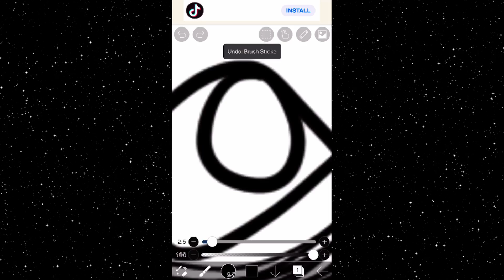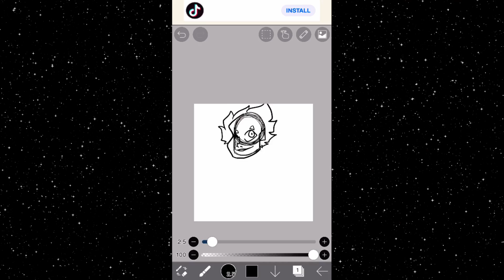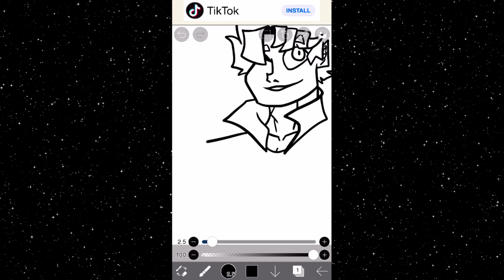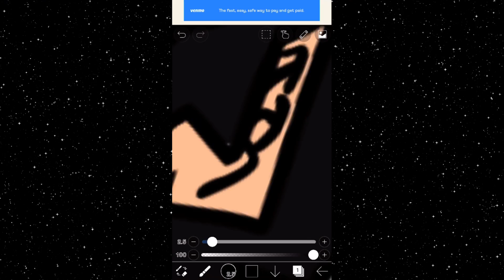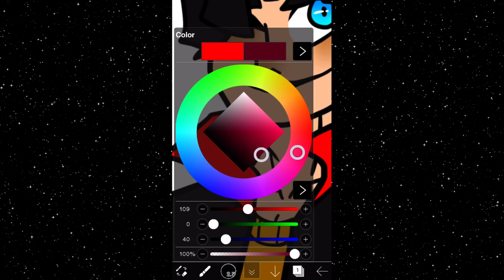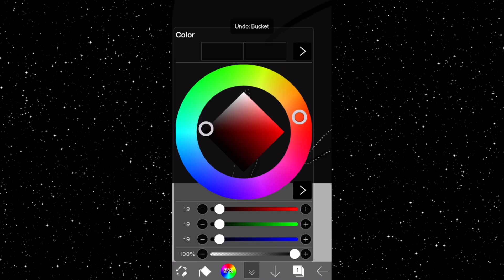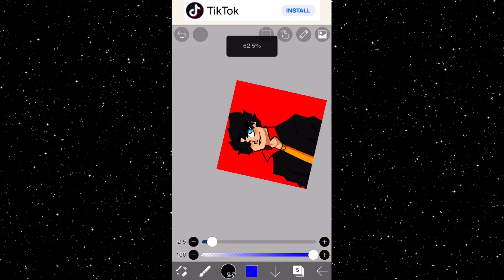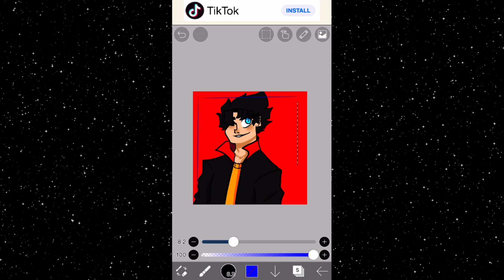Character Bios #1-Red Sapphire (OC Explanation)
Today we’re explaining my character Red! I hope you guys enjoy this video, and let me know if you want more of these by liking and subscribe if your new, it’s free and you can always change your mind if you want.